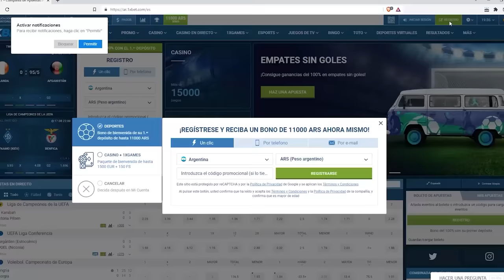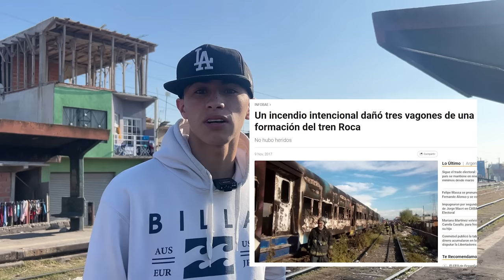Esta es la ESTACIÓN de TREN 🚂 más PICANTE de ARGENTINA 🇦🇷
00:00 - Adelanto
00:44 - ¿Donde vamos a ir?
01:56 - Publicidad
02:29 - Un Cruce de Trenes
03:42 -  Más fácil colarse que Pagar
04:24 - Un Entrada Muy Extraña
05:27 - Estaciones Apocalipticas
06:13 - Se viaja como en la INDIA
06:29 - Terrenos Usurpados
07:28 - Acá el Riachuelo Huele Apestoso
08:39 - Perfecto para una Primera Cita
10:16 - Comprarse una casa en la VILLA
10:32 - La Estación más Picante de Argentina
12:07 - Mucha Basura
12:35 - Testimonio
13:29 - Lo que pasa en este lugar
14:49 - Una Casa conectada con la VÍA
16:14 - Se inunda todo
17:32 - Cierre